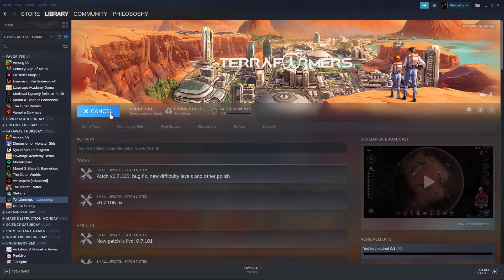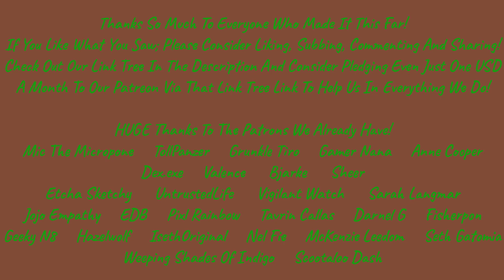Starting Again! ~~ Let's Play Terraformers! II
TODAY we'll start over on this game after a while and it getting onto proper early access so we can take it for a second spin!
Older and hypothetically wiser, we find we like it quite a bit!